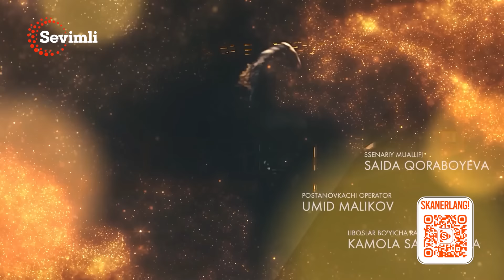Sevgi iztiroblari 29-qism (milliy serial) | Севги изтироблари 29 (миллий сериал)